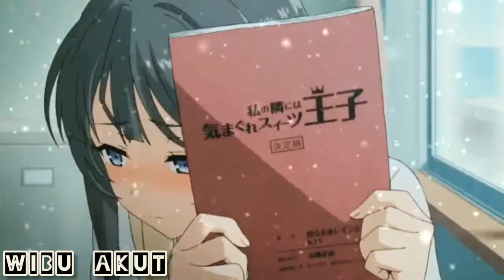Buny Girls senpai {AMV} Love is Gone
editor by Wibu akut

Title : Bunny girls amv
Anime : Bunny girls

Description .
-- Hello, the name of Wibu akut AMV`s is only one representative of animekki (ANIME lovers) in INDONESIA, it's not a name where you can belittle or belittle the work of other creators, but a name that represents the character of someone who likes/loves a animated films (ANIME) that developed in the era of the 1990s to the present--

-- I will always provide videos:
- ANIME AMV
- AMV anime (WA story) in Instagram

- Signed. Wibu akut AMVs